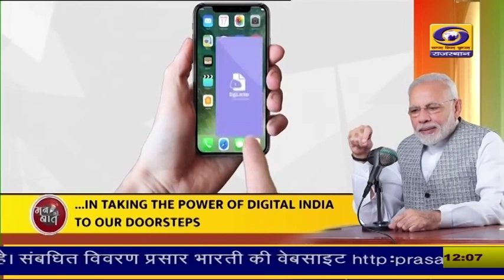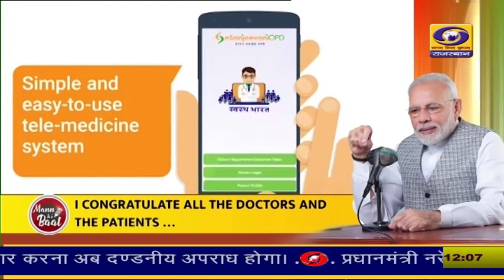12:00 PM Hindi News Bulletin 27 Feb 2023 | DD News Rajasthan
12:00 PM Hindi News Bulletin 27 Feb 2023 | DD News Rajasthan